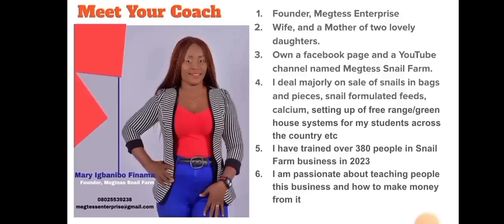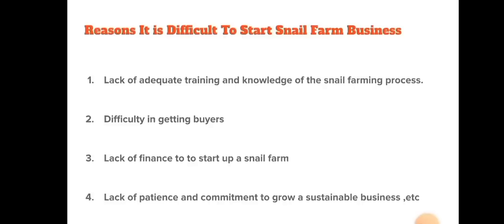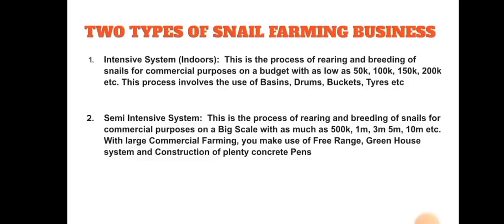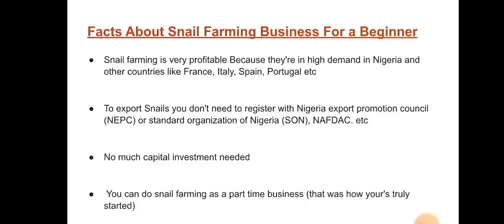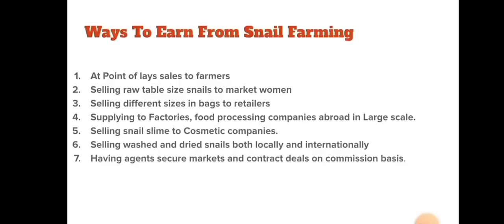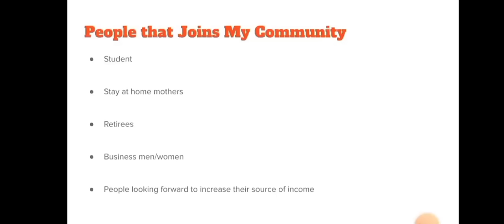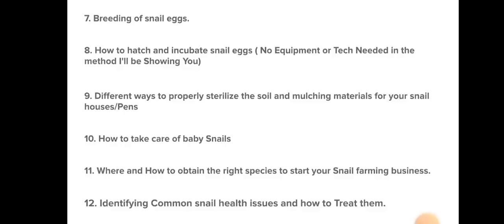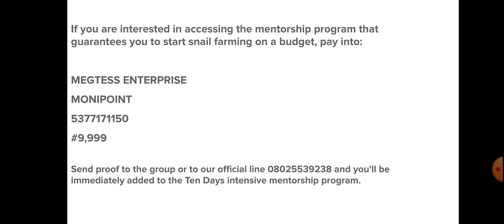INTRODUCTION TO SNAIL FARMING IN AFRICA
P.S:  No one should pay into any account that's not bearing MEGTESS ENTERPRISE.

If anyone tells you to pay into any other account that's not the account below, that's fraud.

To register for the Mentorship pay into

MEGTESS ENTERPRISE

MONIPOINT

#9,999

Send proof to the group or to our official line 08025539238 and you'll be immediately added to the Ten Days intensive mentorship program